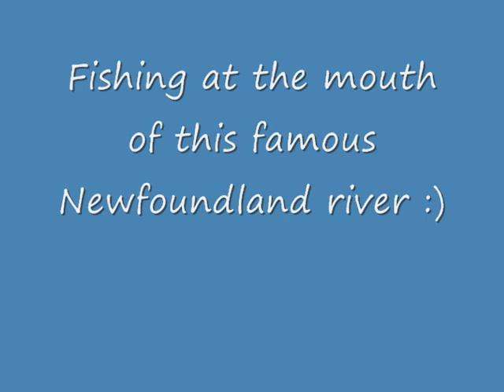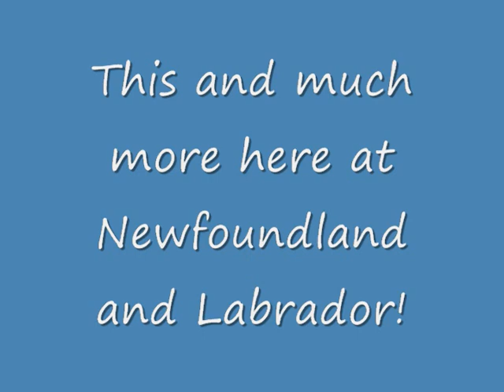Portland Creek fishing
fishing portland creek